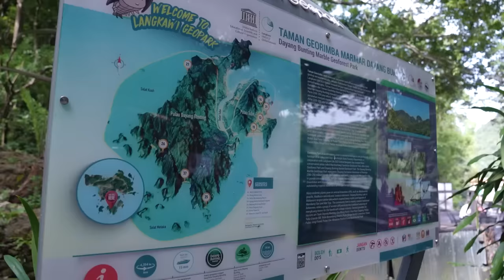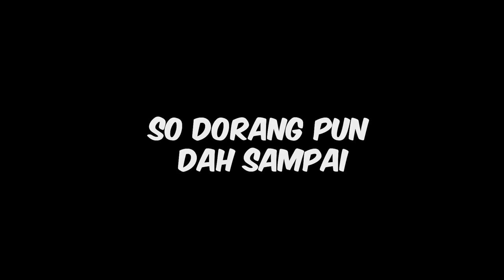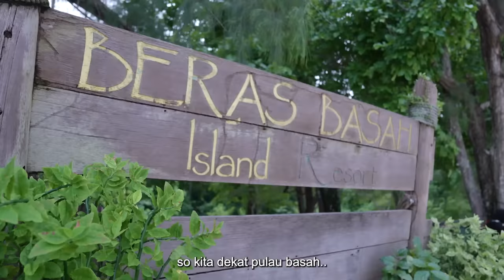AM, RAHIM & AIEMAN TEMPUH OMBAK LAUT !! - SEMUA TERUJA PERGI 5 PULAU NAIK JETSKI !!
Channel kedua kami yang menarik ! :-